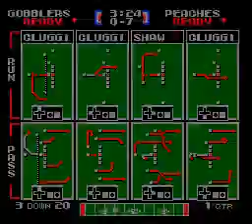GOB vs PEA Round 3